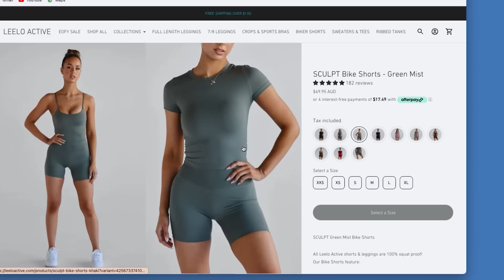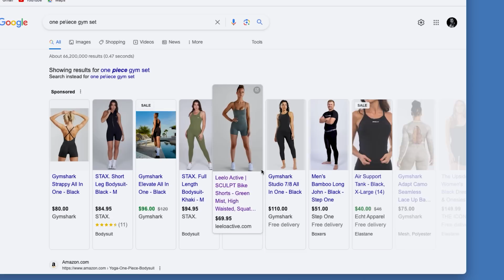LGBQTA Has Its Own Section On Disney+ Now? | The Mum & Dad Show Ep 49